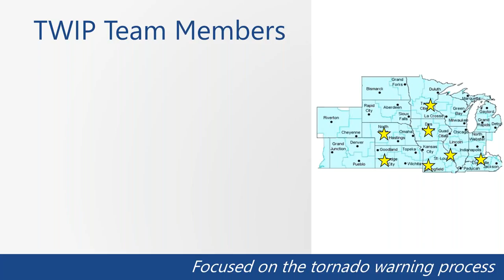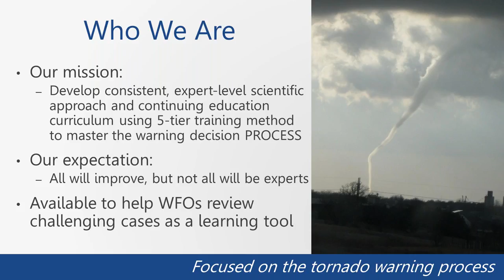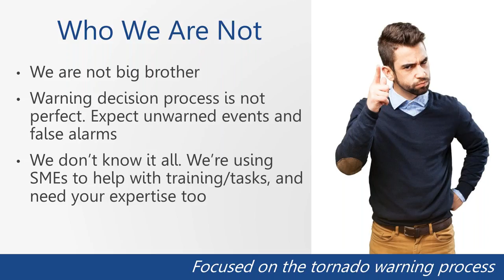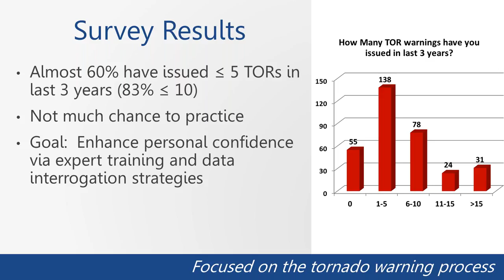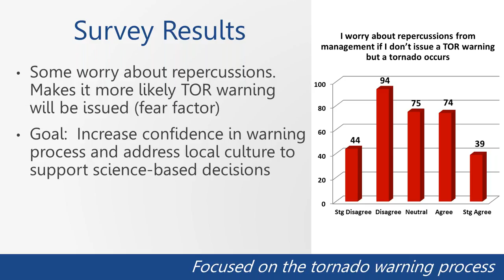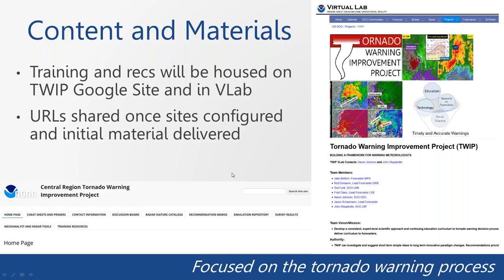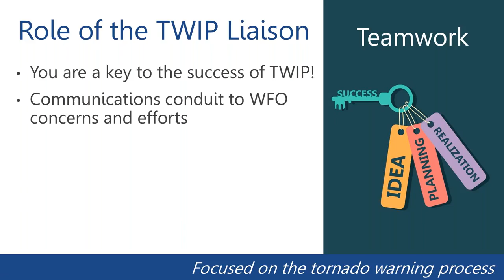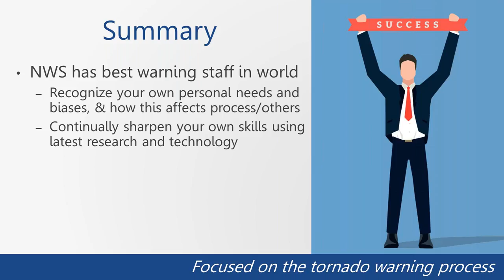TWIP Liaison Meeting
Tornado Warning Improvement Project (TWIP)
Ted Funk, WFO LMK